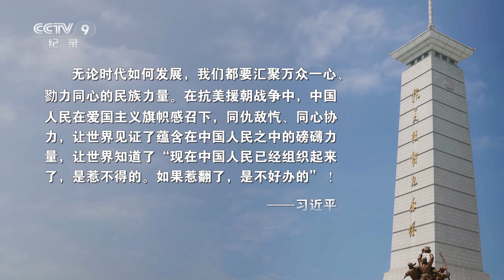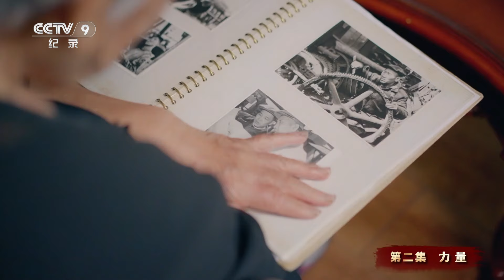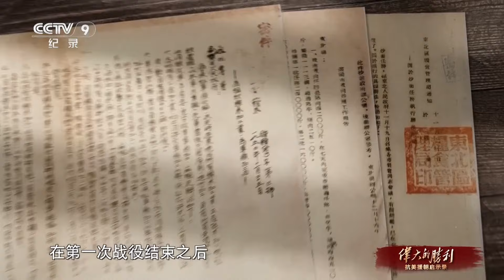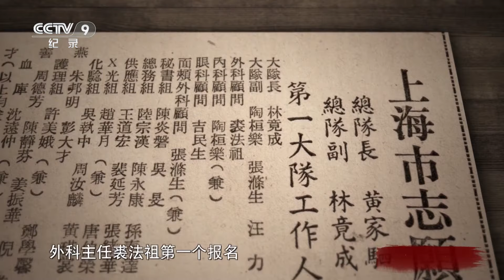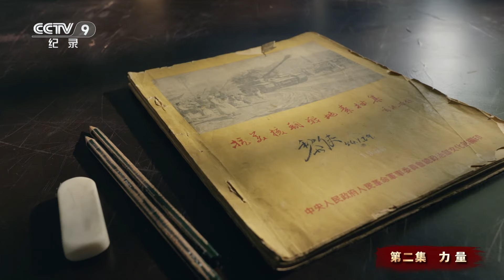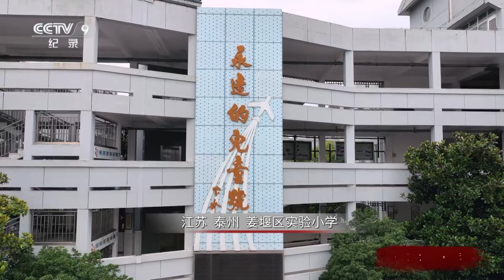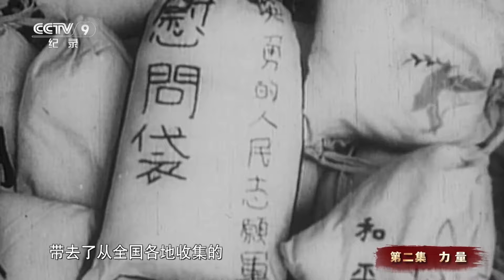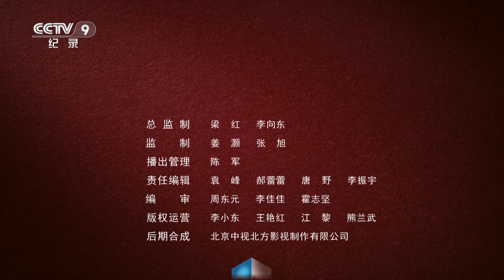《伟大的胜利 抗美援朝启示录》中国人民在爱国主义旗帜的感召下 同心协力 同仇敌忾 让世界见证了万众一心 勠力同心的民族力量！EP02【CCTV纪录】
本期内容：1950年10月19日上午11点，吉林省磐石县火车站支援抗美援朝担架队支队长蒋成智带着来自全县的2008名担架队员登上前往朝鲜的火车，细心的蒋成智数了数，担架队员坐满了整整29节车厢。

■□节目简介■□
纪录片《伟大的胜利：抗美援朝启示录》紧扣“立国之战”这一主题定位，通过一个个生动鲜活的个体故事，展现抗美援朝战争伟大胜利留给我们的珍贵启示。